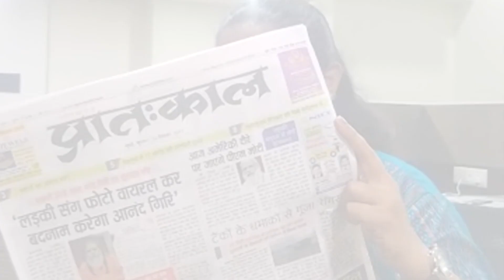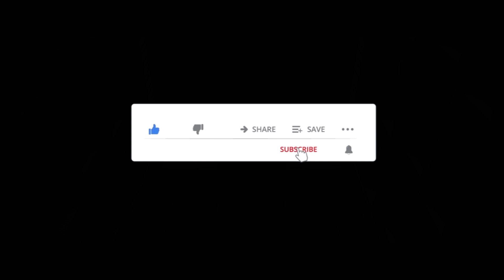अपनी पार्टी के कार्यकर्ता Jitendra Gajriya पर पुलिस के ऐक्शन से नाराज भाजपाई। Pratahkal Live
मुख्यमंत्री उद्धव ठाकरे की पत्नी रश्मि ठाकरे के प्रति असम्मानजनक टिप्पणी करने वाले भाजपा कार्यकर्ता जितेंद्र गजरिया पर पुलिस के ऐक्शन से भाजपा नेताओं की नाराजगी।